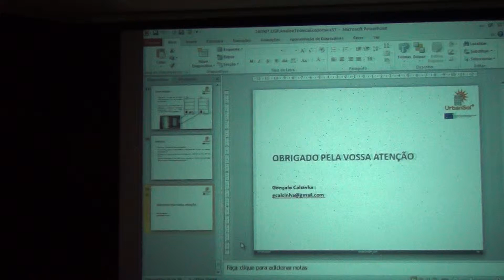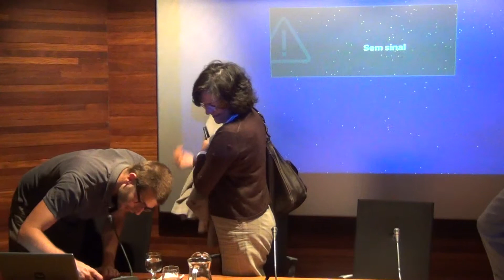Workshop "Promoção de sistemas solares térmicos em edifícios residenciais existentes" 07/05/2014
Dialogo e Encerramento